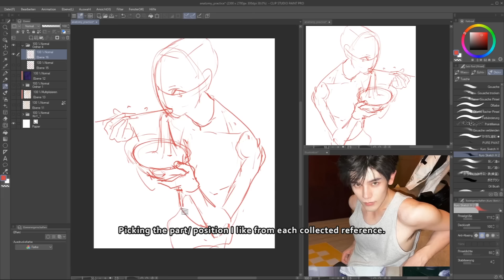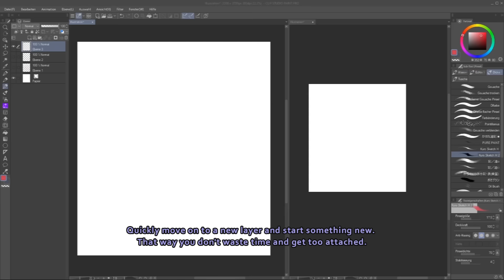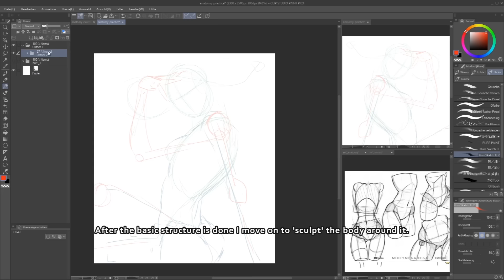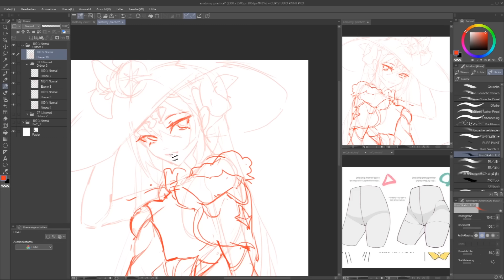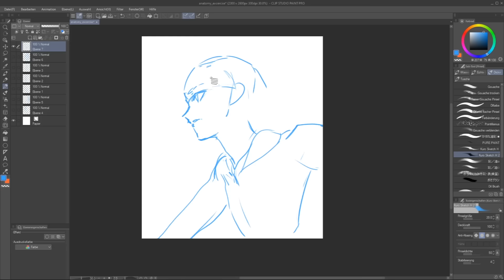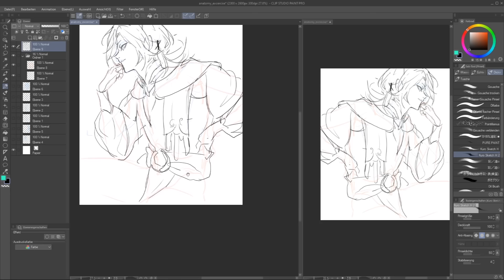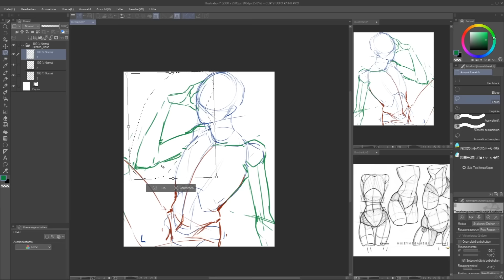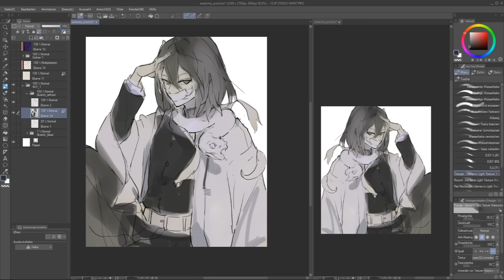My Full Sketching Process! ✒️How I draw Poses for my Anime Work [Clip Studio Paint]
Hey!
In this video I explain my way of sketching. Showing you the way I come up with poses and how I work with references.

I have 2 methods when I start a new drawing which I am going to show you. Hope it makes a bit of sense and provides insight into my working/sketching process.

✿ Brushes:

✿ Tools:

Drawing App: Clip Studio Paint Pro

Tablet(s): XP-Pen Artist 15.6 Pro
                  (Gaomon PD1220)

✿ Art Prints & Support:

✿ Timestamps:

00:00 - 00:12 - Intro
00:12 - 01:45 - First Method: Sketching from Reference
01:45 - 02:07 - General tip: Don't get too attached
02:07 - 06:22 - Second Method: Character based Sketching
02:26 - 03:04 - Head Angles
03:13 - 03:46 - Simple Anatomy
06:22 - 08:05 - Sample Sketch 1
08:05 - 10:46 - Sample Sketch 2
10:46              - Outro
If you have any questions, let me know. Have a nice day! ^^

~Kuro